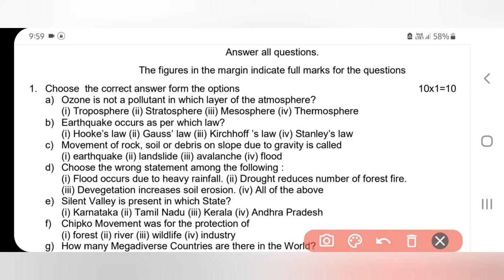+3 1st year EVS AECC-1 EVS MCQ QUESTION 2021-22 ,ENVIRONMENT STUDIES MCQ QUESTION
AECC 1 EVS MCQ QUESTION 2021-22 ENVIRONMENT STUDIES QUESTION

MY  CHANNEL🌷